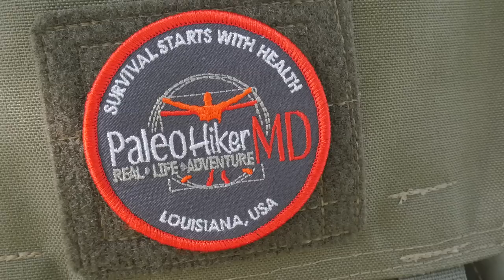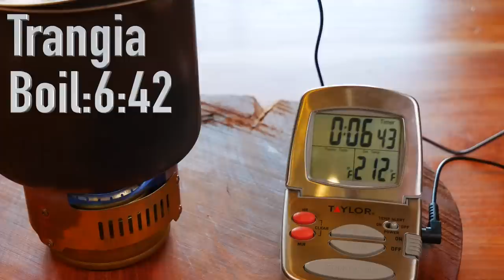Goshawk Victoria - Has the Trangia FINALLY Met Its Match?!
I love alcohol stoves, and it seems most of us who do are always asking if a stove can beat the Trangia Spirit Burner.  Of course this is all personal preference, but this time I think I may have actually found a stove that could beat out the Trangia!

Taylor Thermometer
Evernew 900mL Mug Pot

Camera - Panasonic G85
IPhone Gimbal: Zhiyun Smooth 4